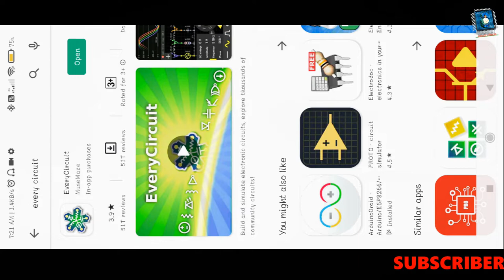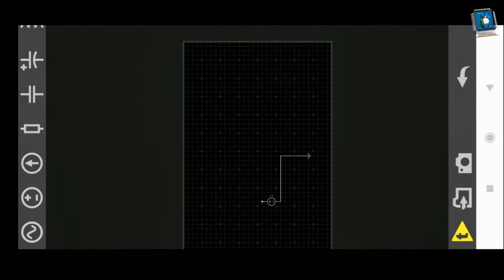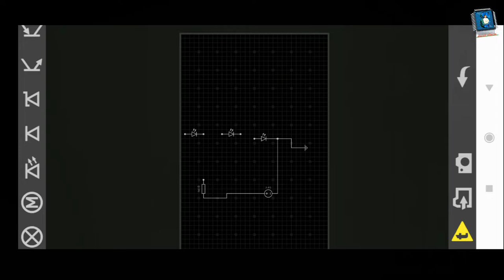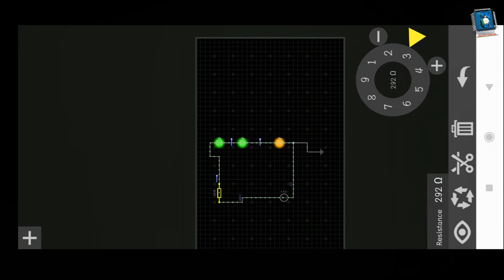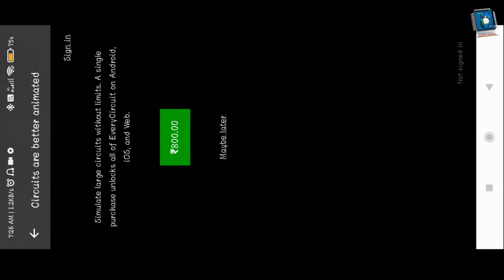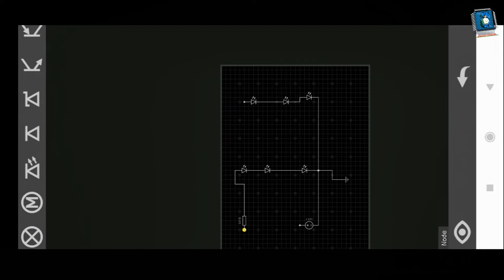how to make led lights different voltage || मंदिर में light केसे लगते है। (circuiteffects)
lhello friends 👋👋

please 👇

please

today video

इतना बड़ा subwoofer box बनाए || #10'subwooferbox || केसा लगा रहा । (circuiteffects)

1- Rs 158

2- Rs 199

4- 125

5- sound bluetooth kit 5w. rs 220

6- only bluetooth rs 99

7- bluetooth and sound board rs 179

8- usb bluetooth rs 349

9- usb bluetooth 220

10- usb bluetooth rs 129

logic circuit